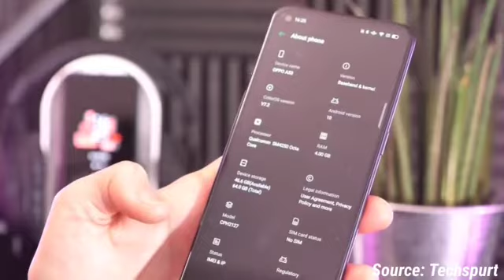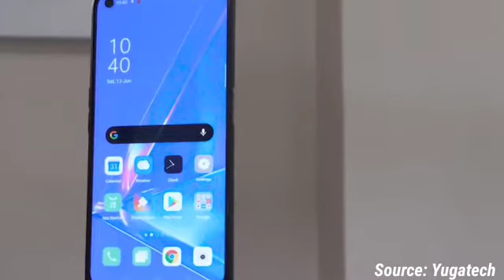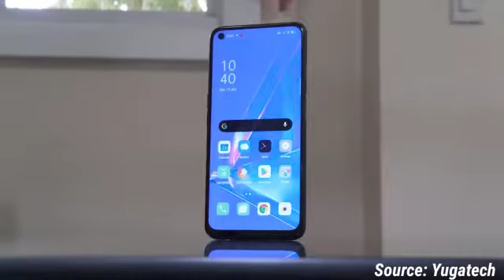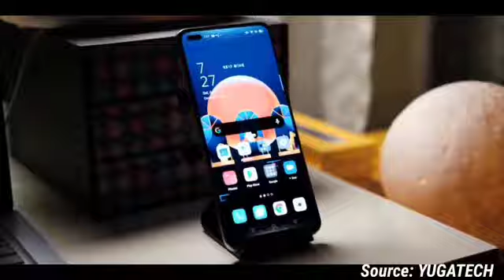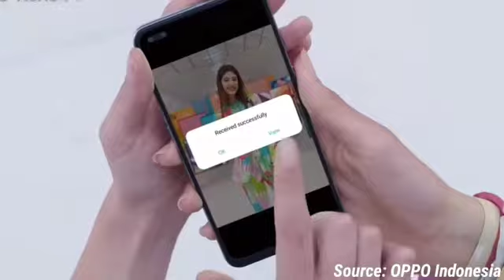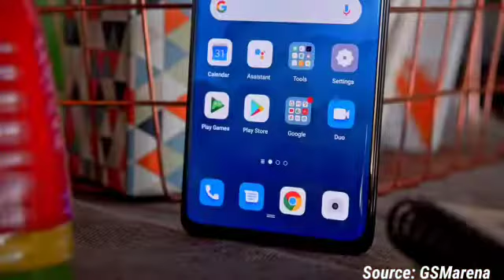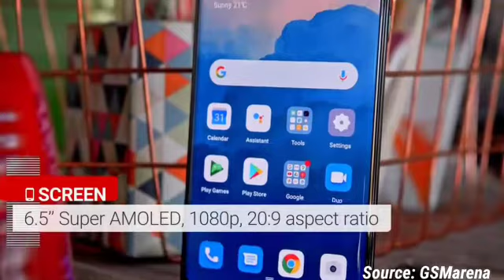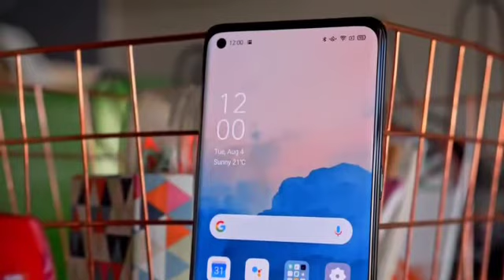5 HP OPPO TURUN HARGA DI TAHUN 2022 (UPDATE BULAN JUNI)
Berikut Rekomendasi 5 hp OPPO turun harga ditahun 2022
(Harga Terupdate)

Pengisi suara : Nanda